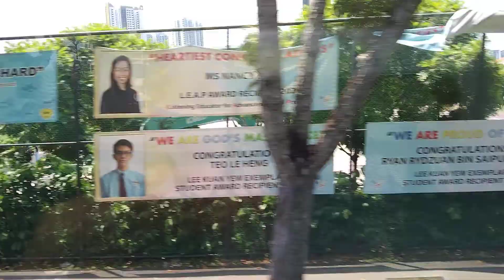Grace Orchard School at West Coast Road 170